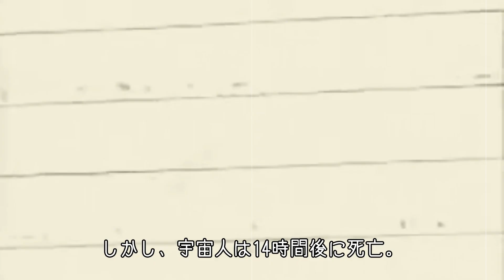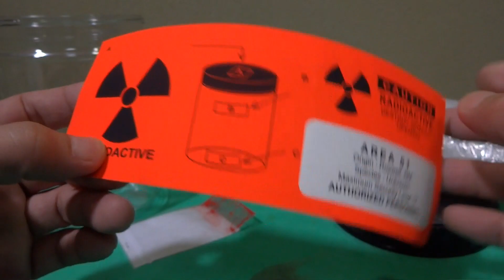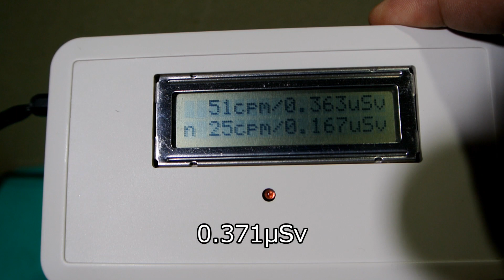【AREA51】捕獲された宇宙人の死体が俺の家に！！【Roswell Incident】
ロズウェル事件で捕獲された宇宙人の死体がなぜか俺の家に・・・